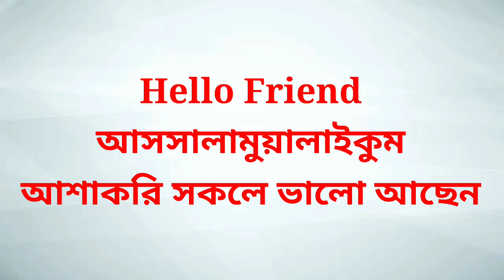Realme 6 Series Official In Bangladesh/অফিসিয়াল রিয়েলমি 6i,6,6 Pro কবে আসবে এবং তার দাম